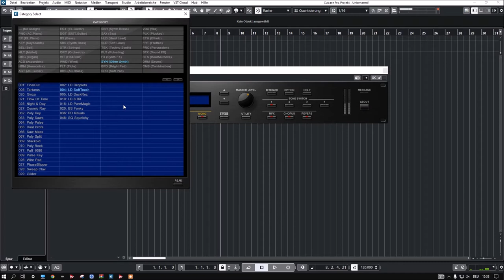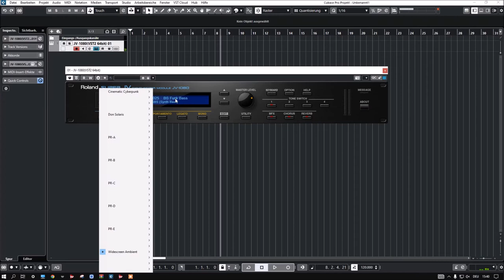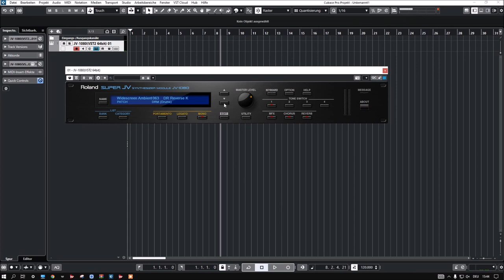Roland Cloud | JV-1080 | Widescreen Ambient Presets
One of the most popular synthesizers in history is back, now more powerful than ever.

Get the big picture with JV-1080: Widescreen Ambient (64 patches) by top sound designer J. Scott G., a blockbuster patch collection for Roland’s DCB recreation of the JV-1080. Widescreen Ambient will elevate your tracks with some serious space and dimension. Expertly crafted by veteran sound designer J. Scott G., every patch in this collection is downright huge.

Presets Preview:
00:00 Intro
00:05 Lead
02:22 Bass
03:07 Pad
05:17 SQ
05:58 FX
06:39 DR